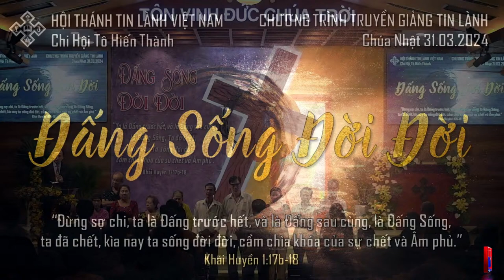Chúa Nhật 31-03-2024 - Thánh Nhạc Truyền Giảng Phục Sinh Năm 2024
Hội Thánh Tin Lành Việt Nam - Chi Hội Tô Hiến Thành
Thánh Nhạc Truyền Giảng Phục Sinh - Chúa Nhật 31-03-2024

Chủ đề: ĐẤNG SỐNG ĐỜI ĐỜI

Câu gốc: Khải Huyền 1:17b-18
"Ta là Đấng trước hết, và là Đấng sau cùng, là Đấng Sống, ta đã chết, kìa nay ta sống đời đời, cầm chìa khóa của sự chết và Âm-phủ."

Giảng luận: Mục sư Phan Văn Cử - Phó Tổng Thư Ký TLH
HDCT: Vĩnh Ái - Khải Huyền